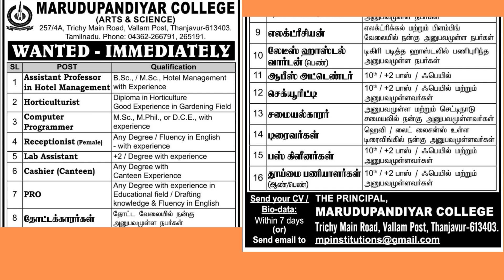17-07-2022 Thanjavur Edition Daily Thanthi Ads Jobs